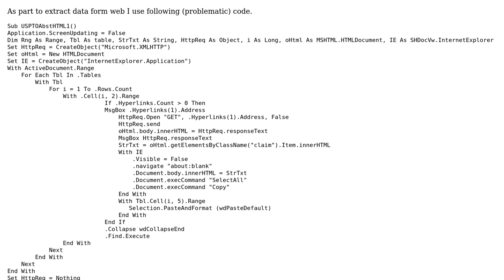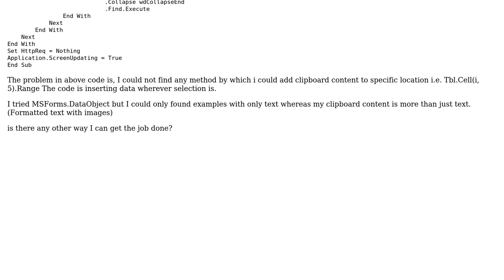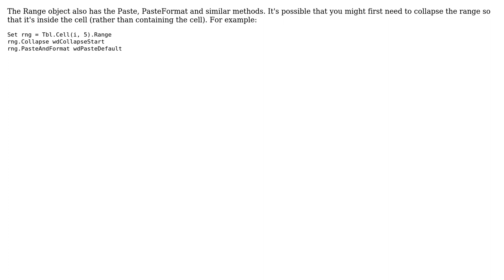How to paste clipboard content to specific location in word table?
With thanks & praise to God, and with thanks to the many people who have made this project possible! | Content (except music & images) licensed under CC BY-SA | Music | Images & others | With thanks to user Rahul user Cindy Meister and the Stack Exchange Network Trademarks are property of their respective owners. You are responsible for your own actions.